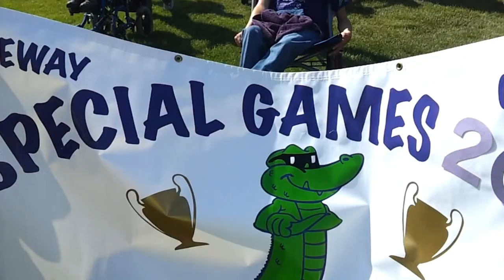Special Games Parade of Athletes May 18th, 2012 Part I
Part I of III, Parade of Athletes Kiwanis Special Games May 18th, 2012